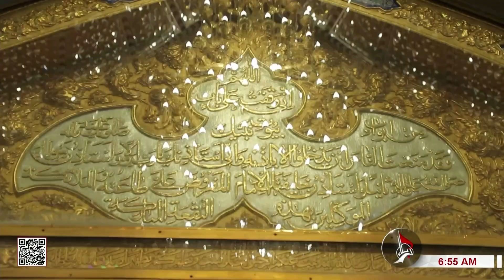فاصل - بحب النبي تضاء القلوب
17 ربيع الاول 1445 هـ